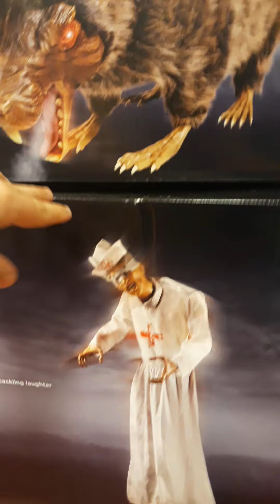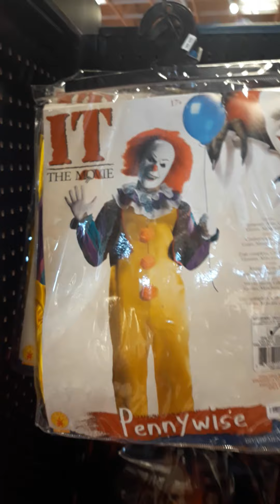Spirit Halloween 2020 trip 3